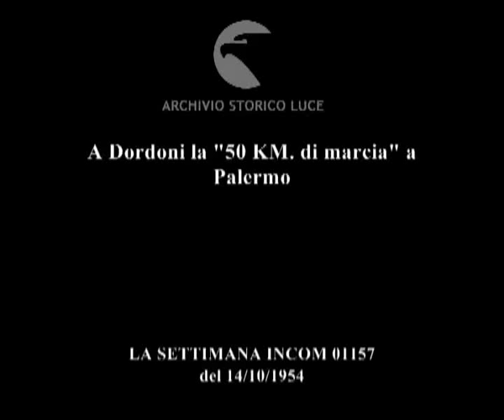A Dordoni la "50 KM. di marcia" a Palermo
Descrizione sequenze:inizia la gara di marcia su 50 Km. ; fasi della gara, persone in bicicletta seguono i corridori ; Dordoni in testa insieme a Marchisella ; Dordoni si stacca dal gruppo ; Dordoni vince ; la folla va incontro al vincitore ;